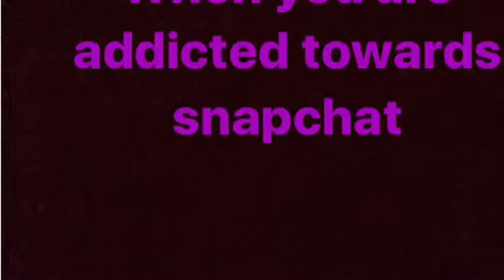Jolly muser( song phone by mickey singh)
Live like a legend😎